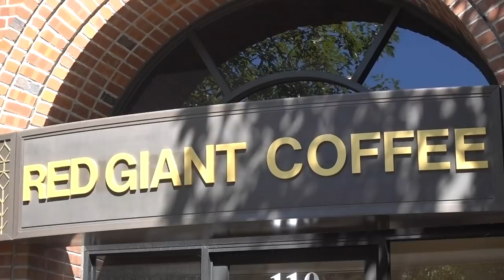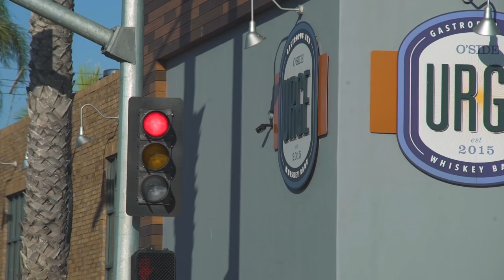World's worst mailman? -Vlog #105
World's worst mailman?
That Happy Family
Vlog #105

*VIDEO EQUIPMENT*

►Sony a7sii + Lenses: Zeiss 24-70mm f/4, Rokinon 14mm F2.8, Minolta 70-210 F4 'Beer Can'***
Sony RX100v
►Gopro Hero5 BLK
►Iphone 6
►Sony Cyber-shot DSC-RX100 VI
►Mavic 2 pro zoom.